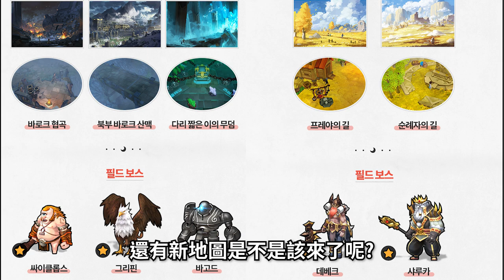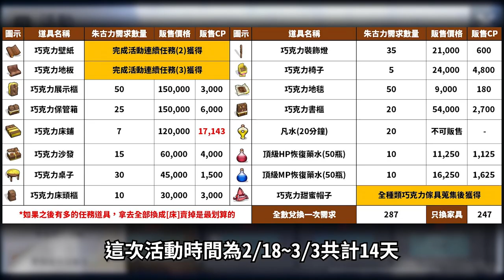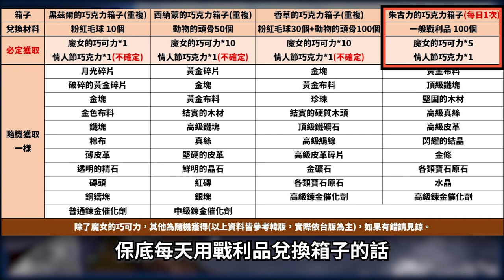開放有問題的裝備改良 | 公會突襲 | 情人節活動 (重新上傳)【Vinder】《달빛조각사/月光彫刻師/月光雕刻師》你可能疑惑的更新重點?[PART 8]台版02/19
感謝大老網友- 我裂開了，
幫我發現錯誤2:01的左２品項兌換錯誤（應為＂動物頭骨＂誤植為＂毛球＂）

可能一開始查到的網站有錯沒注意到(怒)。
總之這樣計算的話，整體活動挺不友善的。

0:00片頭
0:32台版更新-情人節活動詳解